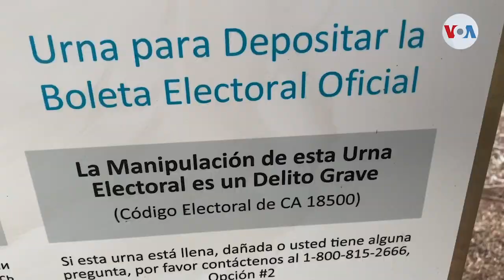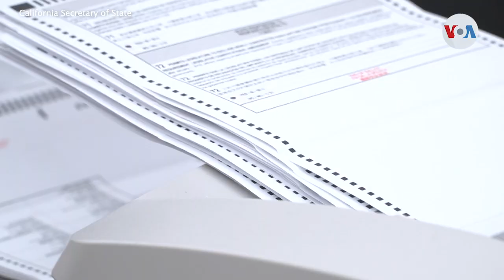California ofrece a votantes servicio de rastreo de sus boletas por correo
Por primera vez, California está haciendo uso de la tecnología para permitir a los votantes que envían sus boletas electorales por correo, que sigan cada paso de la trayectoria de su voto. Se estima que el servicio de ¿Dónde está mi boleta? será particularmente popular en un año electoral inusual, en el cual se proyecta que al menos 10 millones de votantes en el estado no irán en persona a las urnas.

¡Visítenos!